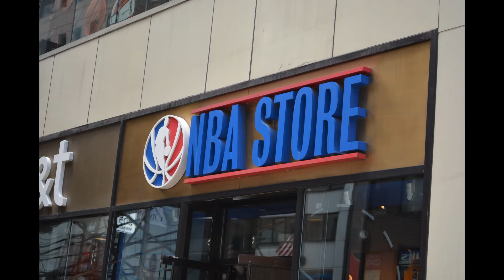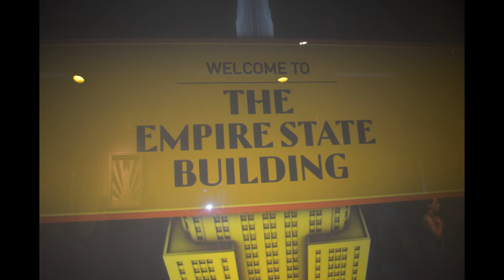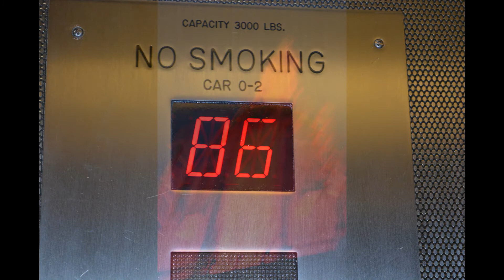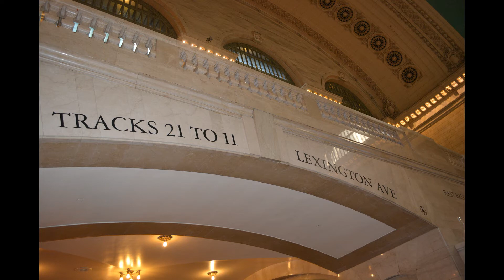New York - United States of America - USA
Se ti va visita i miei siti web e Grazie
Se vuoi visita anche il mio libro: Le favole moderne: autore: Carlo Torreggiani (Nuovi romanzi) - amazon kindle, grazie.